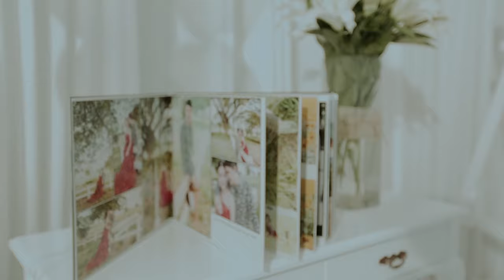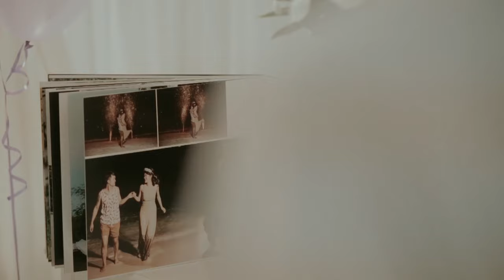WEDDING : NAM X AEK